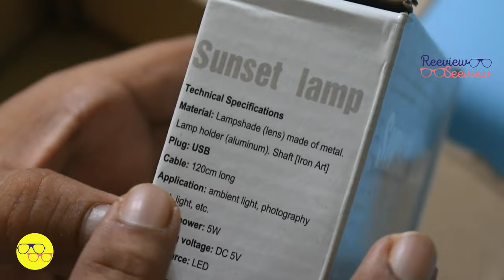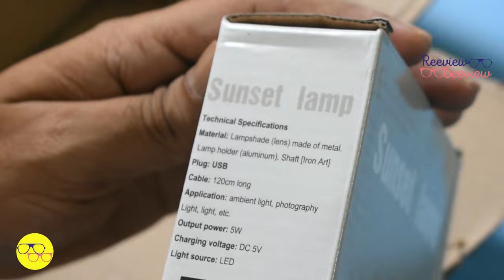Four vlogging set-up products unboxing and review. Thanks to all my viewers and subscribers.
We are monetized thanks to all the viewers and subscribers for making it possible. Today we are going to unbox four products and make a review about them. The products can help you to improve your vlogging set-up.

SATYAM KRAFT Marquee Alphabet Shaped Led Light
Ryme Artificial Wild Grass Bonsai Plant with Cycle Shape Pot
MARKIT EASY Neon LED Strip
Gootoop Sunset Lamp

SATYAM KRAFT Marquee Alphabet Shaped Led Light - Asthetic Decorations Letter Light for Romantic Gift, Bedroom, Table, Home Decoration, Night Light Lamp and Wall Lamp (White, 1 Piece) (Letter- R)

Ryme Artificial Wild Grass Bonsai Plant with Cycle Shape Pot/Vase for Home and Office Décor
Usability-Home Decoration
Care instructions: maintenance free (may be a little dusting required from time to time) the flowers are washable
Everyone loves to receive plants as a gift, so the artificial plants are the ideal gift for everyone.

MARKIT EASY Neon LED Strip, 2m LED Neon Rope Light ,12V Flexible Waterproof Neon Strip Light with DC Power Adaptor, Neon Rope Lights for Bedroom and Indoor Outdoor Decor 2 Meter

Gootoop Sunset Lamp, Sunset Lamp Projection, 4 in 1 Color Changing Sunset/Sun Light/Sunset Red/Rainbow, Night Light for Photography/Room/Bedroom/Car/Pictures, Pack of 1

Our other videos which you may find helpful

Note - Price may vary from time to time depending upon offers.